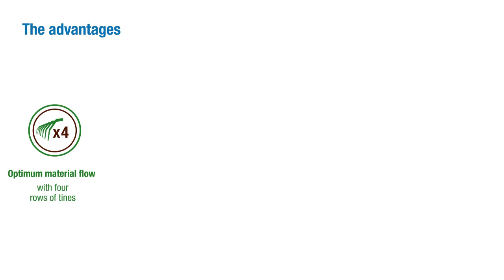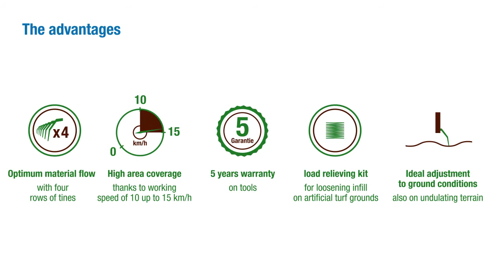Wiedenmann UK Terra Rake in five versions from 1.7 m to 4.6 m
Wiedenmann UK's Terra Rake with its robust frame and four rows of distinctive spring tines has an army of fans across the country. At speeds of up to 15 km/hr it effectively rips out thatch and organic matter.  Available in four sizes (1.7 m 2.3 m, 3.4 m and 4.6 m) plus a 1.7 m electric trailed version the spring tines come with a five year 'no break' warranty.  Teams up with the Super 500 or Super 600 for rough management duties.